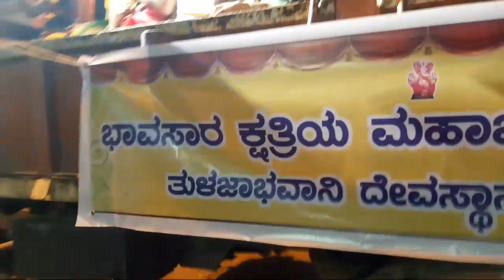Shimoga Ramanna Shetty Park Ganapathi 2019 | Procession Live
Watch the video till the end.